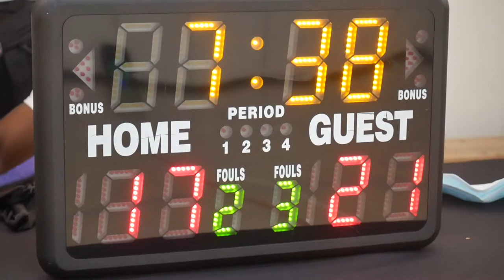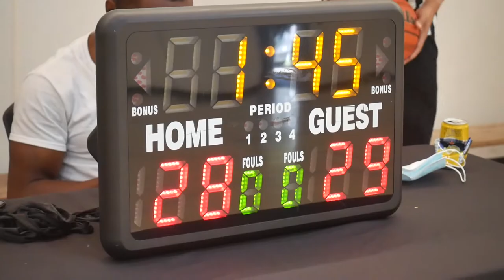2022 Vancouver Summer Comp League - Park Rangers vs Unity - Roundball BC Mens Basketball